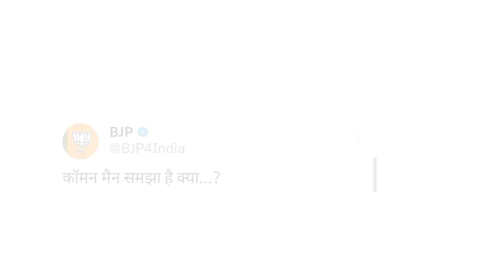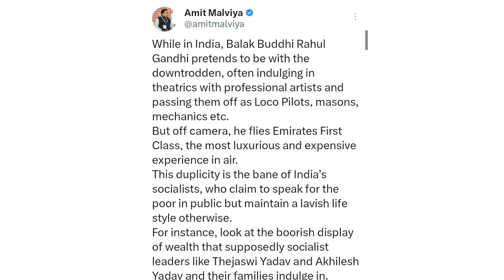Rahul Gandhi Airport Video Leak, Amit Malviya Video देखकर ऐसा बोले?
Rahul Gandhi's video from airport went viral. In which Rahul Gandhi is going to travel in flight. After watching the video, BJP IT Cell Head Amit Malviya and the official page of BJP write this.